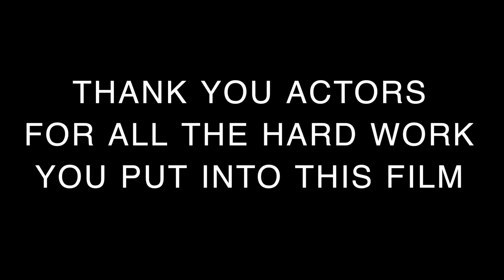Budgetbusters Bloopers College work